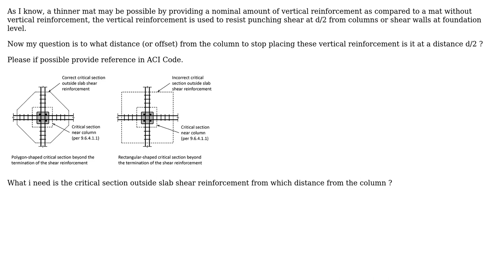Engineering: To Which distance Punching Shear Reinforcement is placed in Mat Foundation?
With thanks & praise to God, and with thanks to the many people who have made this project possible! You are responsible for your own actions.